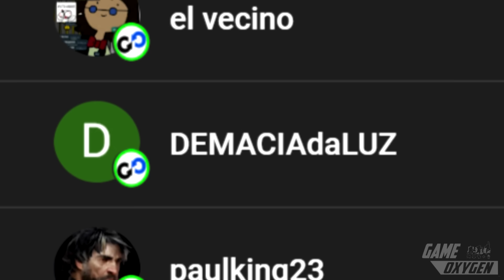🔥 OPINION FINAL / RESEÑA de Mortal Kombat 1 REINA EL CAOS !!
🔥 Checa mi OPINION FINAL / RESEÑA de REINA EL CAOS o KHAOS REIGNS la EXPANSION de HISTORIA de MortalKombat1!!

Conviertete en un MIEMBRO de Game Oxygen!  🔥

Compra MORTAL KOMBAT 1 en AMAZON AQUÍ  🔽

Saludos, soy Cain de Game Oxygen y Hace EXACTAMENTE una semana salio la Expansión de Historia de Mortal Kombat 1!!

Cual es mi opinion sobre la historia de esta expansion de la trama de MK 1!

Para donde podria continuar la historia de este juego?

Y sobre todo, cual de los 3 NUEVOS personajes que llegaron al juego es el mejor y por que?

Quedate aquí y descubrelo todo conmigo!

Pero antes de comenzar, recuerda que voy a estar subiendo TODO sobre el Segundo año de Vida de MK1, teorias, invitados, gameplay, etc, asi que si aun no te has suscrito al canal, ESTE es el momento de hacerlo y activar las notificaciones!

Eso, eso me ayudaria MUCHÍSIMO!

Ademas, ya tenemos a los primeros MIEMBROS DEL CANAL, cuyos nombres apareceran al final del video, va? Asi que si eres uno de ellos, BIENVENIDO y gracias!!

Primero lo primero, de que trata Reina el Caos?

Bueno, en caso de que aun no la hayas jugado, ya subi TODA la historia completa, en este video que puedes ver AQUI en el link de la esquinita o en la descripción! Pero en genera, el corazón de la historia de la expansion Khaos Reigns O reina El Caso, explora la fracturada relación entre el icónico dúo ninja de Mortal Kombat, Scorpion y Sub-Zero, y sus respectivas clanes ninja, los cuales ahora se odian mas que nunca!

Las recién llegadas Cyrax y Sektor ayudan a hacer mas marcada esta separación, mientras que la creacion e inclusión Noob Saibot llega a llevar la situación hasta su punto de ruptura. ¡Suena increible!

Pero el problema es que todas esas cosas apenas importan...

Sip, pese a lo interesante de su premisa, la mayor parte de la trama gira en torno a un montón de variaciones multiversales de personajes, los cuales están paleando contra la variación multiversal de un tipo malo, todo lo cual ocurre en una variación multiversal del mundo en el que se supone que se desarrolla el juego.

O Sea que al final del dia, ninguna de estas cosas, en realidad importan!

Y es que si, esta nueva historia promete ser muy interesante, pero todo pierde fuerza cuando recuerdas que los escritores actuales de Mortal Kombat estan OBSESIONADOS con las líneas temporales alternativas, asi que muchas de las cosas que DEBIERON habernos impactado, pues no lo hicieron!

Digo, no se a ustedes, pero la verdad por mas que lo intente, la relación entre El Rain Multiversal y la Tanya Multiversal no me pudo importar menos, sin importar cuánto tiempo le dedique el juego.

Digo, si somos honestos, los Rain y Tanya del universo real de MK1, no son los personajes mas importantes o interesantes del mundo, así que para que gastar mi interes es versiones alternas de ellos, las cuales no me van a importar en el segundo en que termine el modo historia?

Lo mismo con el villano, Por qué se supone que debo preocuparme por el Havik Multiversal, como villano cuando el verdadero Havik parece no tener ninguna relación con esta trama?